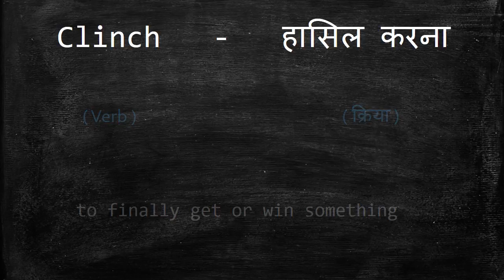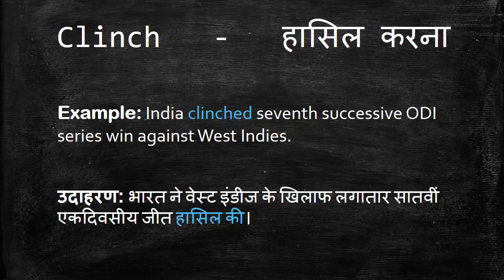Meaning of Clinch in Hindi - HinKhoj Dictionary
Clinch means covered and clothed.
We choose this word as Word of the day with sentence example -India clinched seventh successive ODI series win against West Indies. Here Clinch is used as an adjective. To find more meaning and word details